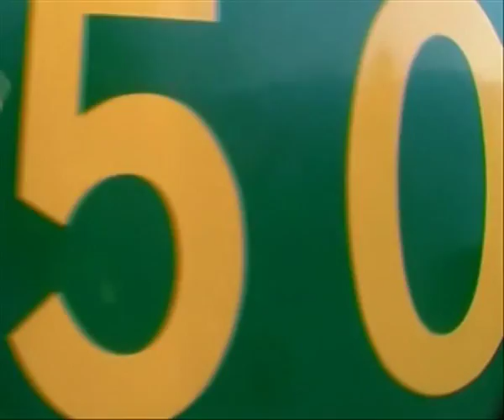Giants of Steam Music Video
A music video of just nothing of Steam Trains
the video contains of 34067 Tangmere, 60019 Bittern, 5043 Earl of Mount Edgumbe, 60163 Tornado and many more. the video is done from Late November 2009 to Early April 2010
To finish the music video off, Castle class 5043 Earl of Mount Edgcumbe leaving Salisbury station on the 3rd April